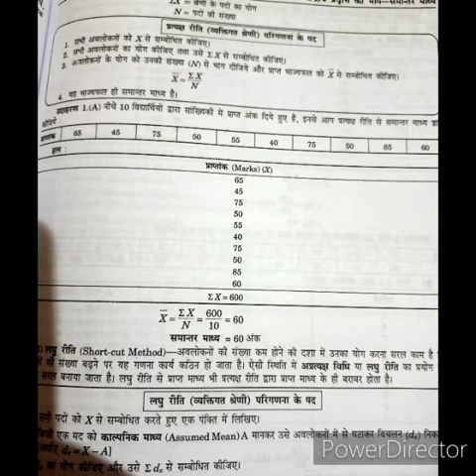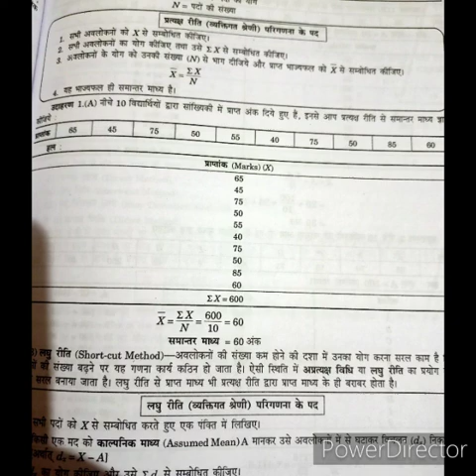11th Mean calculation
Video from Sarbani Chakraborty